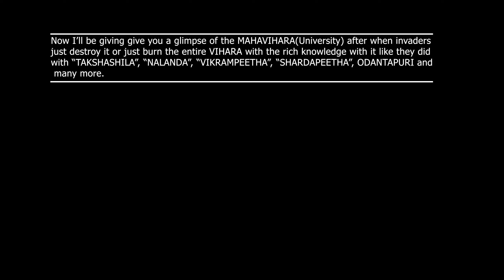ANCIENT MAHAVIHARA(UNIVERSITY) ANIMATION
An ancient Vihāra from indus, hindu, buddhist civilization. at ancient times the schooling was completely based on Temples means all anybody needs to start from is first temples or vidyamandir then there is Vihāras for middle schooling or high school then after that we've got MAHAVIHARAS which is of PHD level which are pretty much known of like - NALANDA, TAKSHASHILA, VIKRAMPEETHA and many more. At that times the kings were used to fund those organizations.
There is a saying in south india which is "Dont live where there are not any temples".

Rendering time was around 177 hours.

My gear:-
AMD RYZEN 3900XT
RTX 3080
32gb of ram